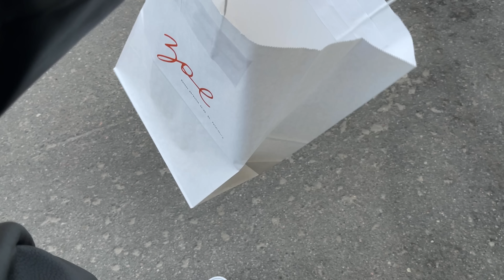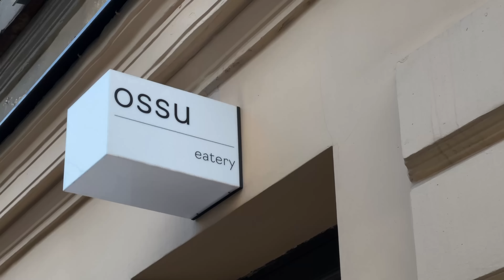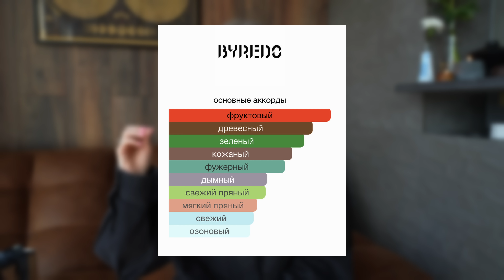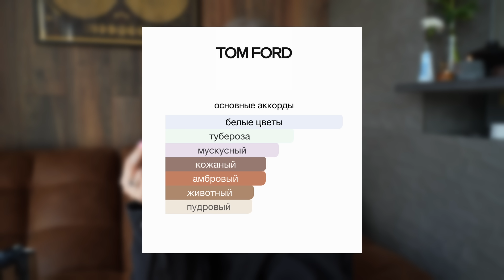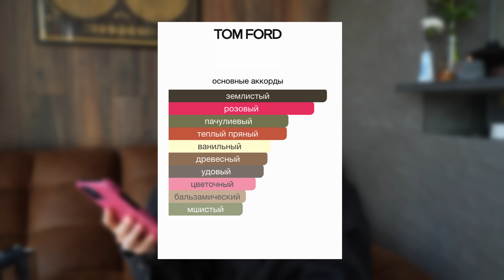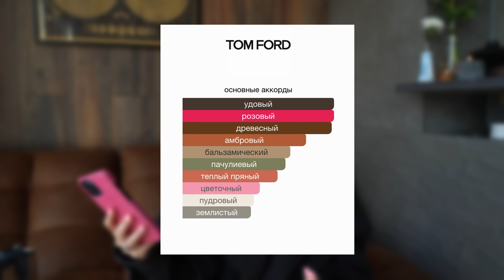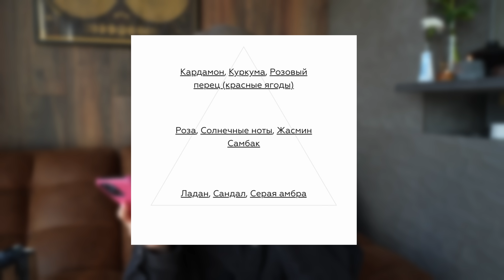Будни в Петербурге, пустые баночки и РОЗЫГРЫШ подарка! | ВЛОГ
В этом видео: будни в Петербурге, открытие магазина Minishop, лапшичная Ossu и брекеты, мои новые духи, пустые баночки косметики и розыгрыш подарка 💫

🪬 Что сделать, чтобы выиграть подарочек с продуктами PUSY и SHIK?
3. Написать в комментариях, как прошли ваши майские праздники (так я пойму, что комментарий участвует в конкурсе)
ВСЕ 🎀

* запрещенная соц. сеть на территории России